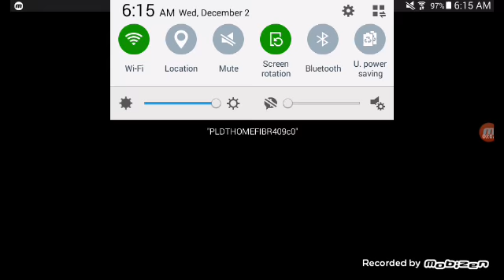Metal Slug 3 | Part 1: Crabs and G Weapon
Today, a G weapon called: Super Grenade.